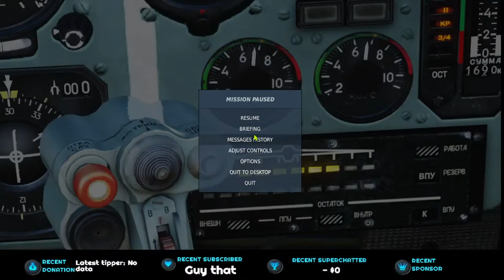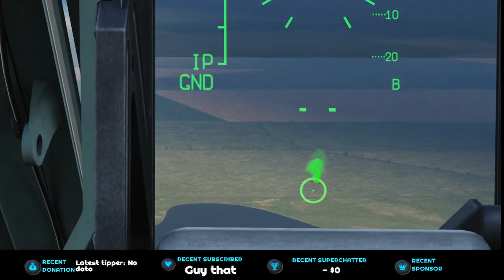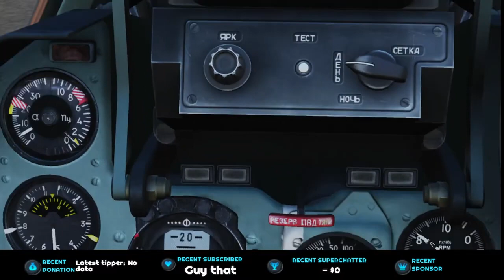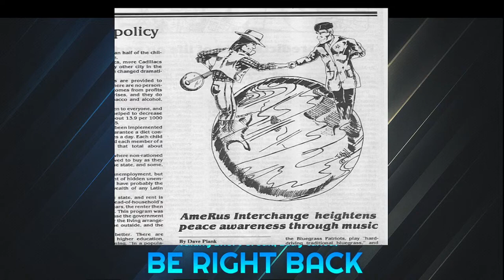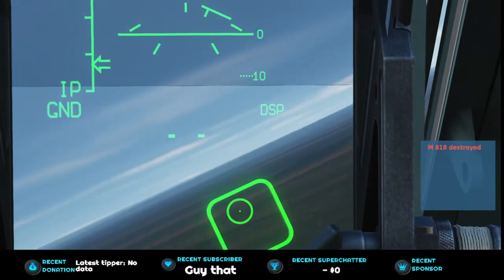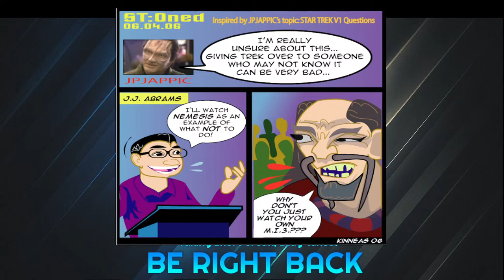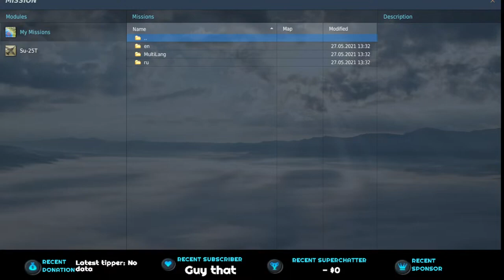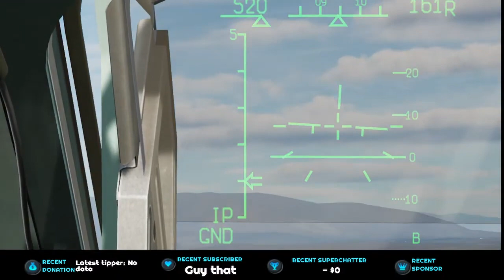[UNEDITED] SKYDUDE 119B Part 2 Dogfight Training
edit: had to mute a lot of audio when bed track played. Pfft!
I've been challenged to dogfight. Now I have to CRAM COURSE DCS WORLD ASAP! SO MUCH TO LEARN!
This session is for BASIC training to prepare for some DOGFIGHTS between myself, Henning and Hannes.
DON'T EXPECT MUCH I SUCK AT THIS RIGHT NOW!!
This session will probably be good for a laugh only.